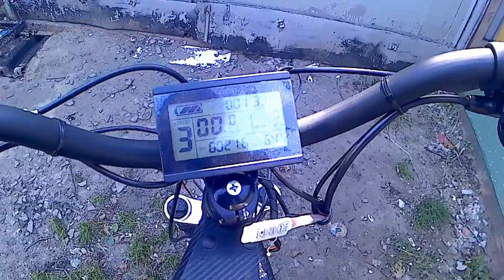electric bike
создан на раме от велосипеда АИСТ